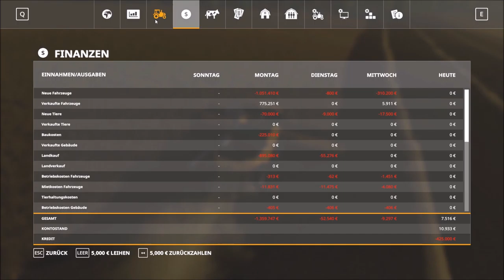#61 LS19 Hof Bergmann | Die Ernte der Mission klauen | Farming Simulator 19